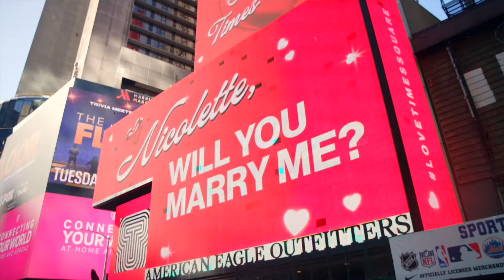Times Square: A Year in Review, May 2023 – April 2024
This video was created for the Times Square Alliance's 2024 Annual Public Meeting to reflect the events in Times Square over the past year.

Video credit: Phatt Features